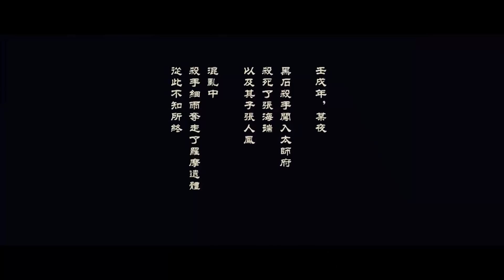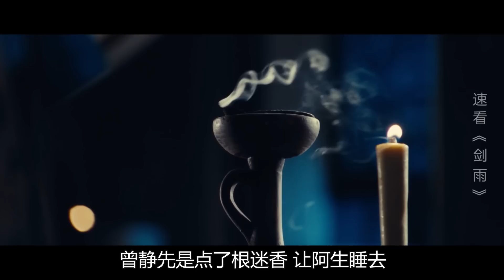【一米电影】武侠电影巅峰之作，一个太监重振雄风的秘密，值得看10遍！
《剑雨》是由吴宇森监制并与苏照彬联合执导，杨紫琼、郑雨盛、王学圻、徐熙媛等联袂主演的古装武侠片。

〖更多电影，请回到频道主页观看〗